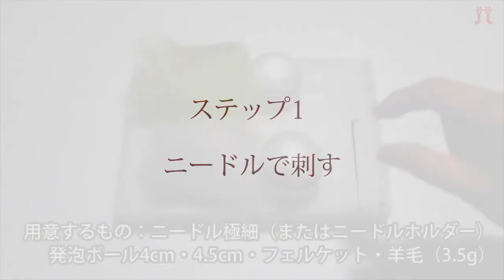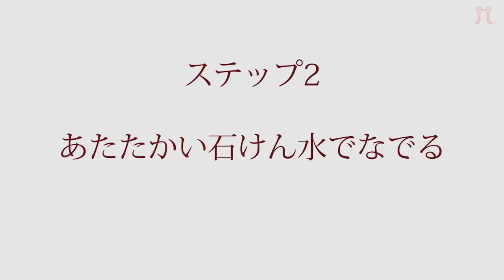Wet Felting Tutorial : Purse Frame 羊毛氈濕氈課程 口金包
Difficulty: EASY
Material : Hamanaka Soild Series H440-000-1 , H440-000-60 , Purse Frame
Tools: Felting needle and mat

萬聖節快到了，大家也一起來做南瓜先生吧。此教學重點教授南瓜表­面的紋理。

難易度: 簡單
材料 : 日本Hamanaka Soild 系列 H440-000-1 白色, H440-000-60 綠色, 口金
工具 : 羊毛氈專用針及工作墊

Basic Tool 基本工具